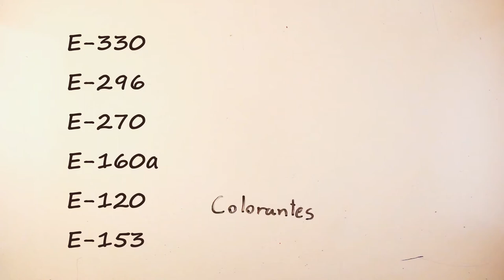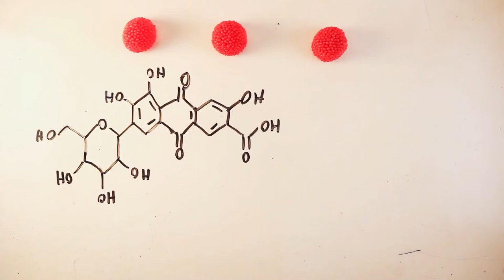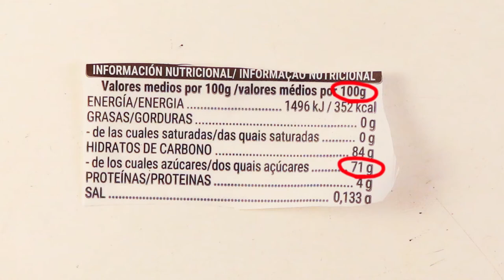¿Son mejores los aditivos naturales?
Muchas veces oímos eso de "Sin colorantes ni conservantes", pero ahora también se está poniendo de moda decir "Con colorantes naturales" o "Sin E's". ¿Tiene algún sentido hacer esta distinción? ¿Son mejores los aditivos naturales o artificiales?
¿Es todo esto una chorrada como un piano? (Spoiler, probablemente estés acertando la respuesta) No es sólo que esto sea una enésima muestra de quimiofobia, es que tampoco tiene un fundamento muy serio a la hora de hablar de ello.
¿Quieres saber por qué? Dale al play.